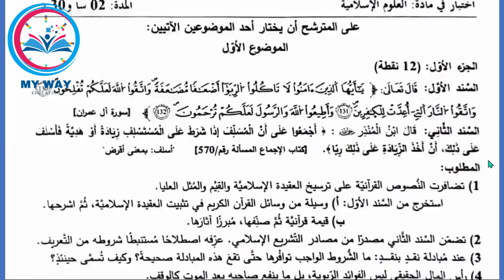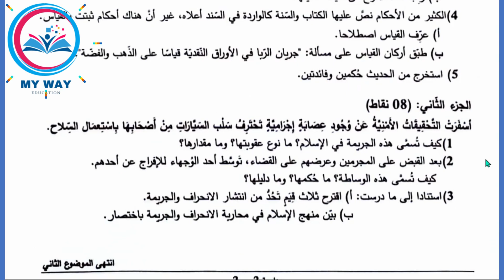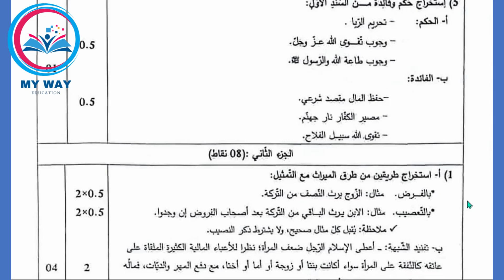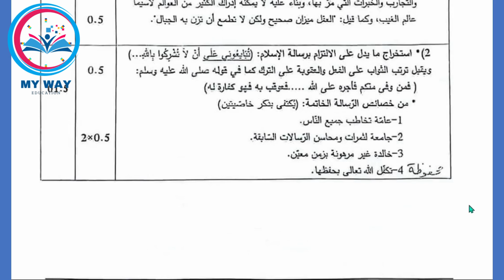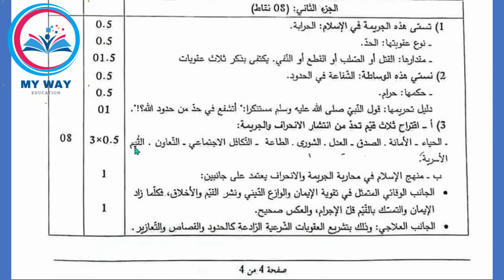تصحيح موضوع العلوم الاسلامية / جميع الشعب بكالوريا 2024